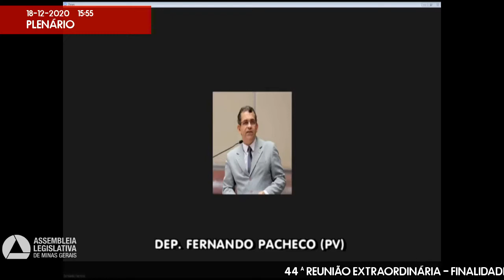18/12/2020 14:00 - 44ª Reunião Extraordinária